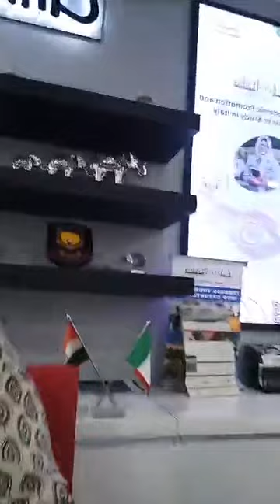That is Why Italy Ep 3: Politecnico di Torino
Meet Lakshya Bhagat, a student of Msc. in Architecture for Sustainability as he takes you on a tour of Politecnico di Torino while sharing anecdotes about his experience as a student in Italy.

Have queries about applying to Italy?
Uni-Italia is here to help.

Uni-Italia was founded in 2010 jointly by the Italian Ministry of Foreign Affairs, the Italian Ministry of Education and the Italian Ministry of Interior, with the aim of promoting the Italian Higher Education System worldwide, encouraging the academic cooperation between Italy and foreign Countries and facilitating the mobility of international students towards Italian universities.

Uni-Italia India Center is located inside the General Consulate of Italy in Mumbai with a Branch inside the VFS Visa Center in Mahalaxmi Mumbai.